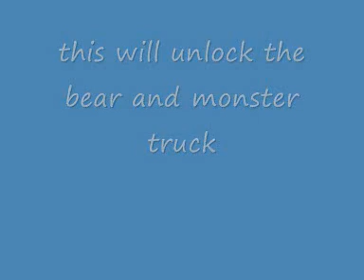AG MOTO RUSH CHEAT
cheat